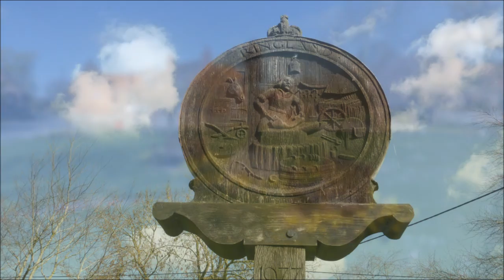ringland norfolk walk baker family mar 2019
circular walk in ringland norfolk in march 2019